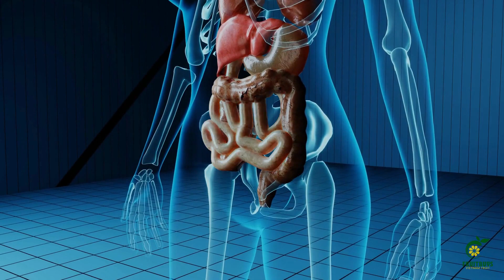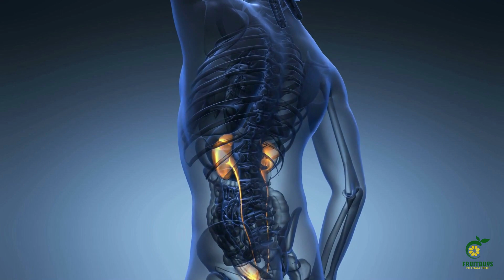Dried Fruit - 6 Positive Health Benefits Of Dried Bananas - FruitBuys Vietnam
As dried bananas are a concentrated source of essential nutrients and fiber, they offer several health benefits. These benefits include:

Improved digestive system – Dried bananas are a rich source of fiber, which promotes healthy digestion and regularity. The high fiber content helps to prevent constipation and improve overall gut health.

Good for weight loss – Despite their sweet taste, dried bananas are low in calories and high in fiber, making them a great snack option for those trying to lose weight. Eating dried bananas can help to curb cravings and provide a burst of energy, without adding extra calories.

Lower blood pressure – Dried bananas are rich in potassium, a mineral that helps regulate blood pressure. Consuming foods high in potassium has been linked to a reduction in blood pressure, which can reduce the risk of heart disease and stroke.

Antioxidant – Dried bananas are an excellent source of antioxidants, which help to protect the body against cellular damage and oxidative stress. This makes dried bananas an excellent snack option for maintaining overall health and wellness.

Improve insulin sensitivity – Dried bananas are a good source of magnesium, which is essential for regulating insulin sensitivity. By improving insulin sensitivity, dried bananas can help to regulate blood sugar levels and prevent the onset of type 2 diabetes.

Improves Kidney Health – The high potassium content in dried bananas is also beneficial for kidney health. Potassium helps to maintain proper fluid balance and promotes healthy kidney function, which can reduce the risk of kidney disease.

By incorporating dried bananas into your diet, you can enjoy the numerous health benefits they have to offer while also satisfying your sweet tooth. With their high level of perplexity and burstiness, dried bananas are a versatile snack that can be enjoyed at any time of the day.

Office: 10/2 Ky Con, Phu Nhuan, Ho Chi Minh City, Vietnam – 700000
Etsy Store